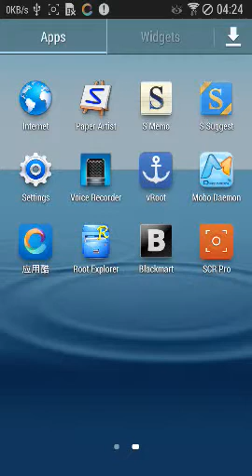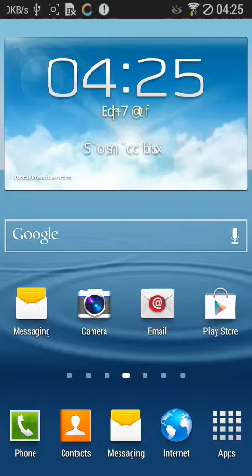Install Khmer Unicode for Android Phone - xSolution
This is a shortly guide on how to install Khmer Font on Android Phone
Note: Khmer Unicode works full and correctly on Android 4.1.2 and later version.
1. Root your phone first
2. Install Root Explorer
3. Copy Khmer Fonts and past them to system/fonts
4. Reboot your phone

Credit to Mr. Danh Hong (Khmer Unicode Founder)

Thanks.